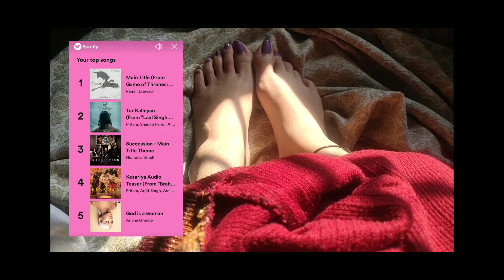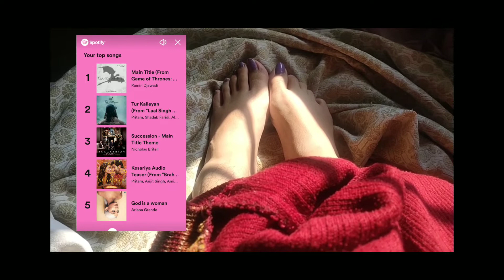pov:you are Larys & i’m talking about spotify wrapped | vlogmas DAY 3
pov:you are Larys & i’m talking about spotify wrapped

well, who is larys?

larys strong. to understand this pls. watch HotD. now what's hotD? The House Of The Dragon!

tell me if you have foot fetish this Christmas season!?